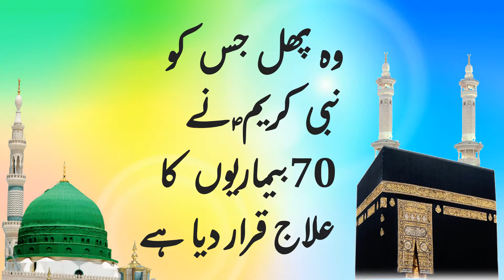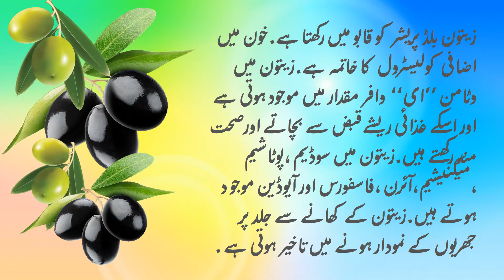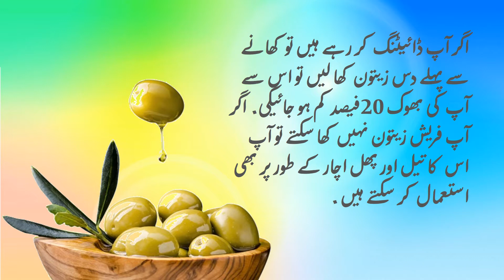Wo Phal Jis Ko Nabi PBUH Ny 70 Bemarion K Leye Shifa Qarar Dia Hy II Benefits of Olive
Noor Fatima